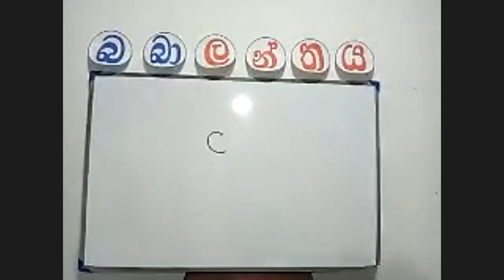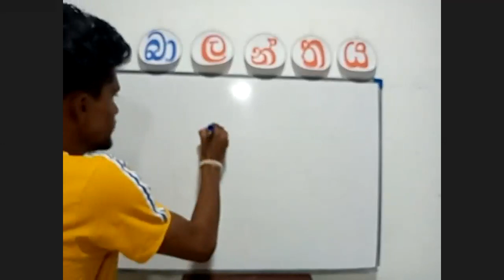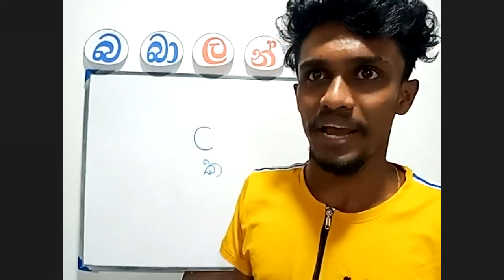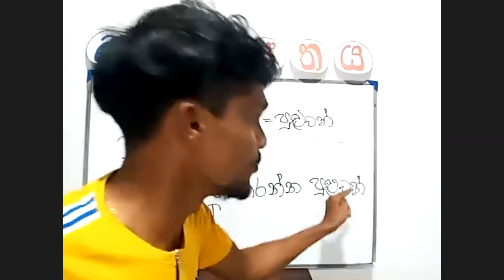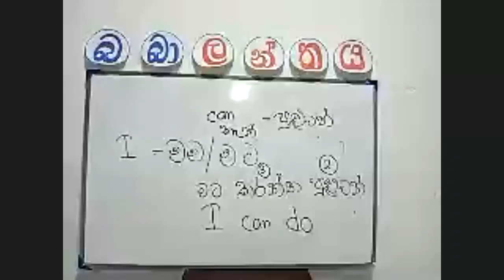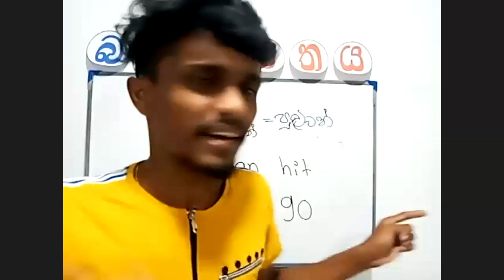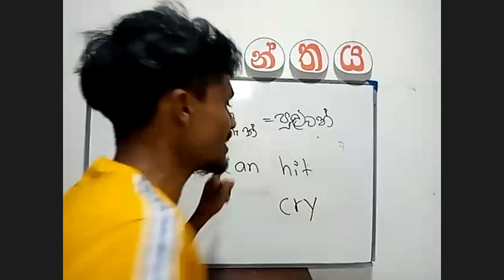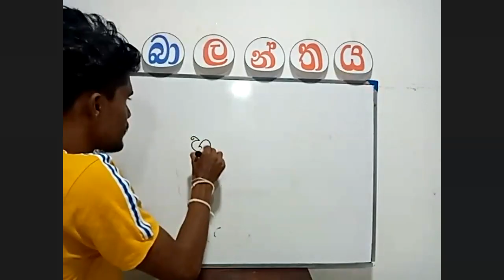හැමොම බලන්න ආසවෙන් හිටිය බබා ලන්තය වැඩසටහන❤️🏆️🕉️